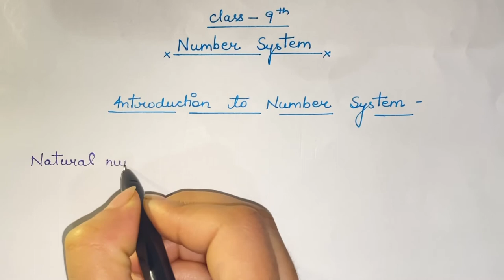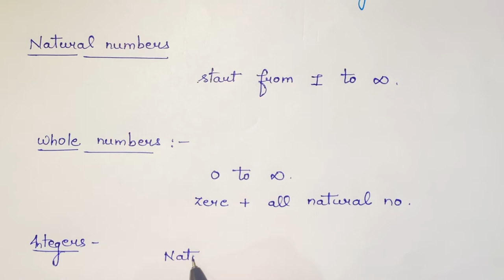Number systems class 9th CBSE | chapter 1 maths class 9 | Natasha singh